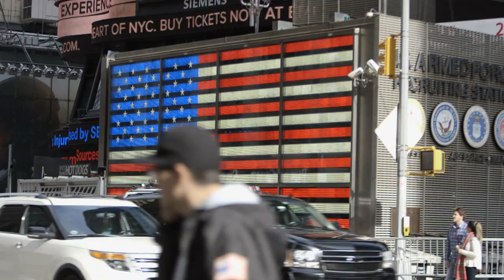Buntovnici modernog doba - Čuvari pravde - Subota 17:05